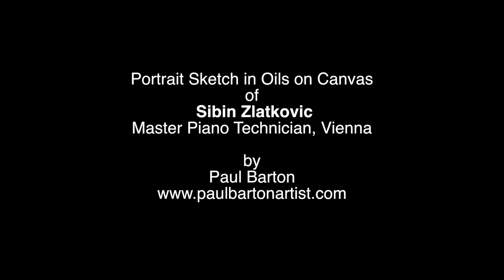Portrait in Oils on Canvas of Sibin Zlatkovic - Paul Barton, artist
Portrait Sketch in oils on canvas 18x24" of Sibin Zlatkovic.